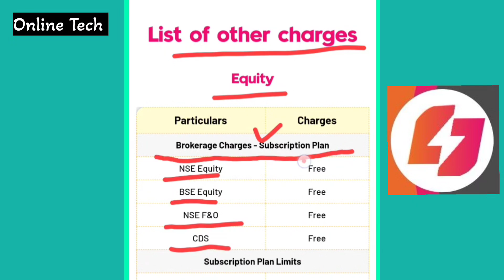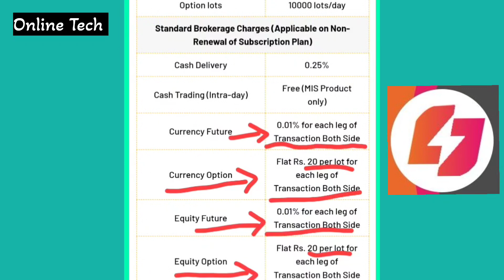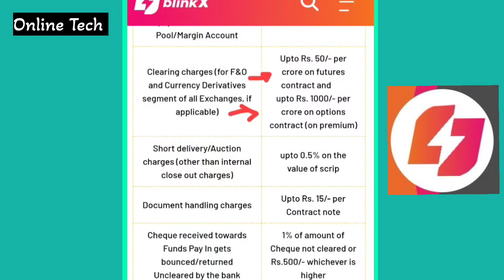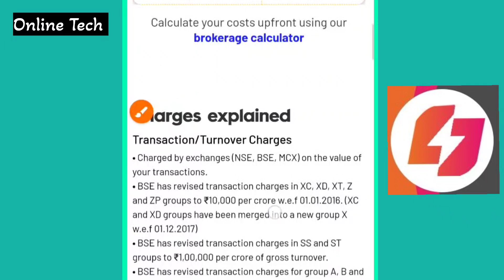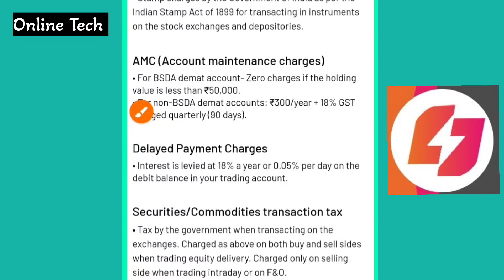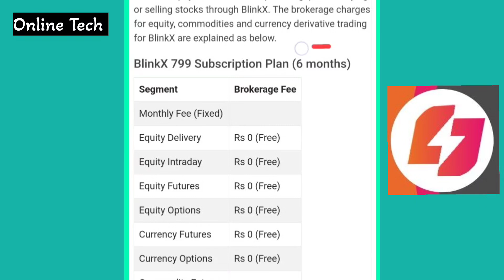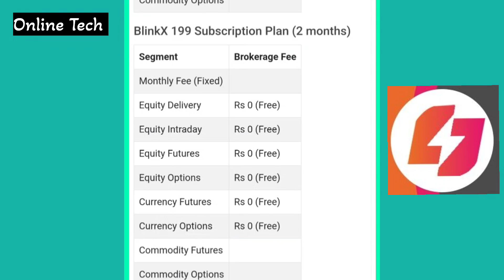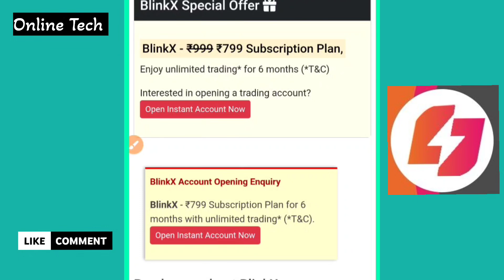Blinkx Trading App Review 2025 | Blinkx Brokerage Charges | Dark Side Zero Brokerage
Blinkx Trading App Review 2024 | Blinkx Brokerage Charges | Dark Side Zero Brokerage

1. We are not SEBI registered Advisors, any stock analysis video is not a direct buy/sell recommendation, please do your own research before taking any investment decision. The purpose of this channel is only to Educate you about stock investing.

blinkx
blinkx demat account refer and earn
blinkx trading app review
blinkx app kaise use kare
blinkx trading
blinkx demat account
blinkx brokerage charges
blinkx demat account review
blinkx review
blinkx trading app
blinkx app
blinkx demat account
blinkX APP
क्या है कैसे Use करें Account कैसे बनाएं पूरी जानकारी
blinkx demat account opening
blinkx demat account brokerage charges
blinkx demat account charges